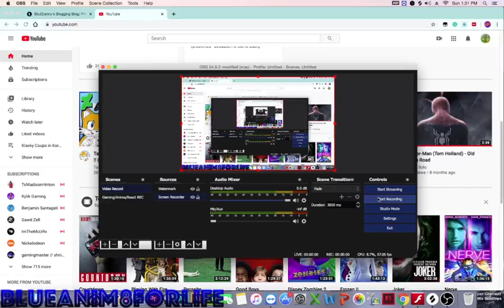THATS NOT GOOD AT ALL. (Read DESCRIPTION!)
gamingmaster got terminated with 1k subs. and also, he got copyrighted too. he needs to start over with 0 subscribers!! IM TOTALLY FREAKED OUT!